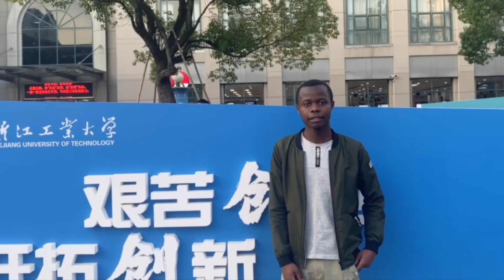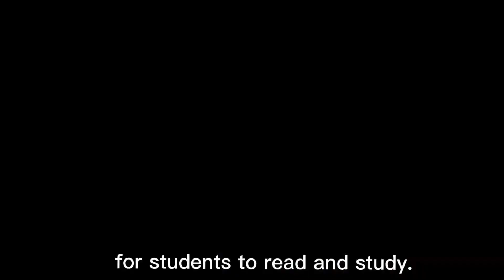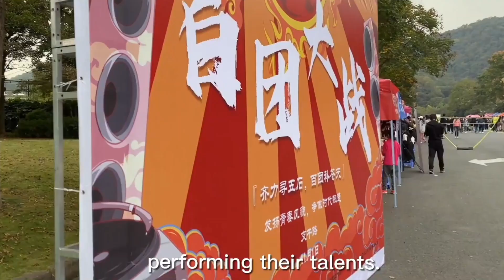Zhejiang University of Technology, ZJUT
Zhejiang University of Technology Overview

Zhejiang University of Technology (ZJUT), located in Hangzhou, Zhejiang Province, China, is a comprehensive university founded in 1953, with a strong focus on engineering disciplines. The university excels in chemical engineering, mechanical engineering, and materials science, and hosts several national key laboratories. ZJUT promotes interdisciplinary development, covering fields such as economics, management, and law. With a commitment to internationalization, ZJUT has established partnerships with over 100 universities and research institutions worldwide, fostering a multicultural campus. The university also supports innovation and entrepreneurship, providing ample internship and practice opportunities, making it an ideal choice for students aspiring to excel in engineering and management.